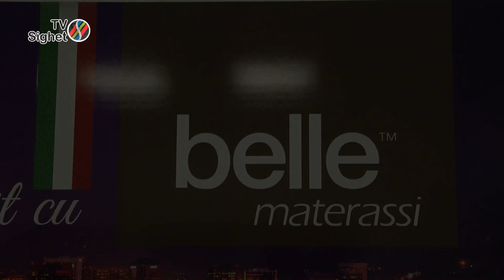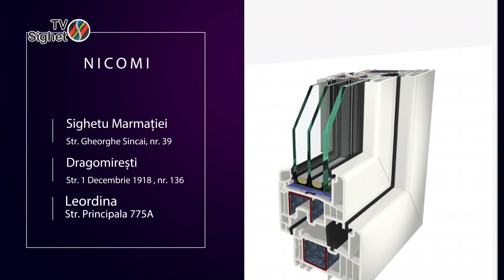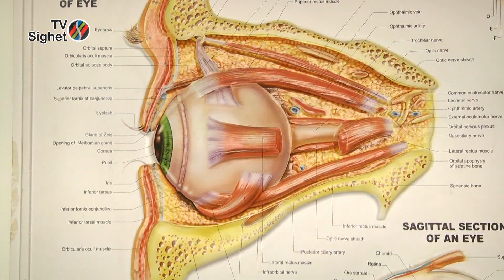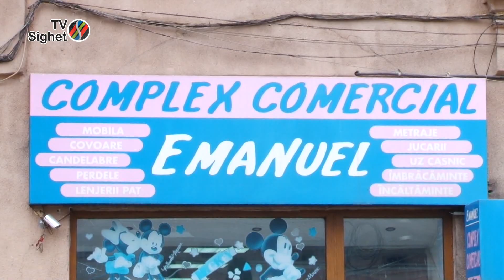MARAMURESUL AZI: COMUNA BASESTI SE PREGATESTE DE CENTENAR- 21 MARTIE 2018